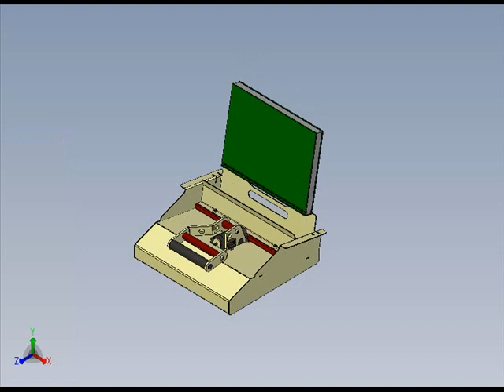Thermal Binding Hard Back Cover Crimper @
Video of a Thermal Binding Crimping unit that correctly applies 40 lbs. pressure to set the hot glue.